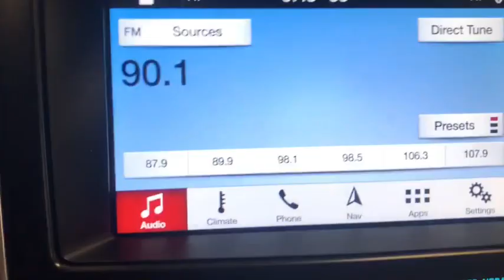2018 Ford Explorer Woodstock, Crystal Lake, McHenry, Huntley, Lake in the Hills, IL P1735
White Platinum Metallic Tri-Coat Used 2018 Ford Explorer available in Woodstock, Illinois at Bull Valley Ford. Servicing the Crystal Lake, McHenry, HUntley, Lake in the Hills, IL area.

1460 South Eastwood Dr.

White Platinum Metallic Tri-Coat 2018 Ford Explorer Platinum 4WD 6-Speed Automatic with Select-Shift EcoBoost 3.5L V6 Twin Turbocharged, Local Trade, Equipment Group 600A, Heated/Cooled Seats, Heated Steering Wheel, Navigation, Vista Roof, 2nd Row Heated Buckets, and Much More.brbrRecent Arrival! Odometer is 16121 miles below market average!